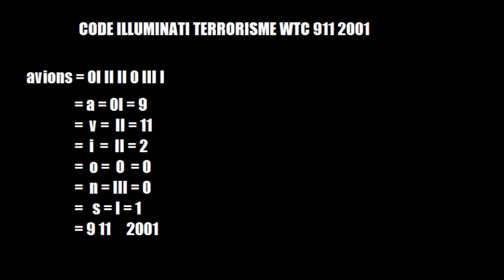CODE ILLUMINATI TERRORISM WTC 911 2001 DECRYPTAGE avions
surprise direct fluide code perfect fluidity imagination not egal
so much research if u want to discuss France 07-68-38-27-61prefer women
WTC 911 2001 French terrorism evidence code cracked
rare direct the date of terror